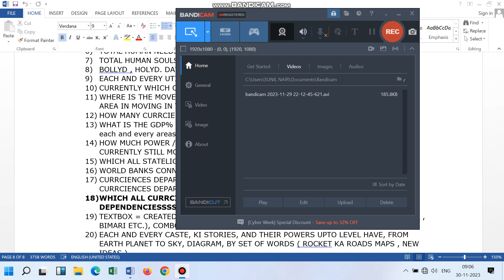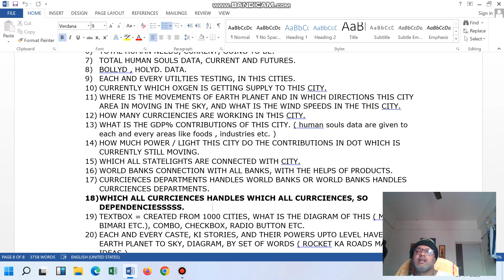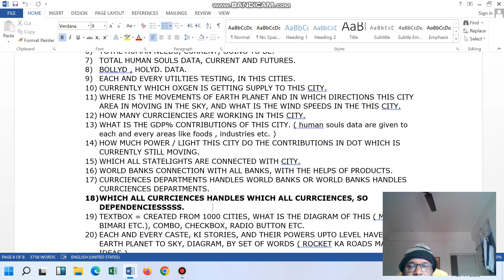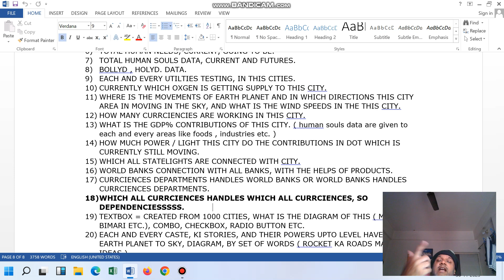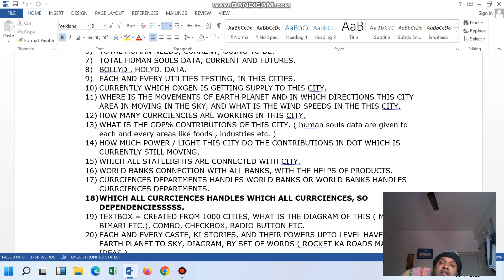SOFTWARE DELIVERY HEAD AND ( )SOFTWARE PROJECT MANAGER ([ SOFTWARE INDUSTRY )]